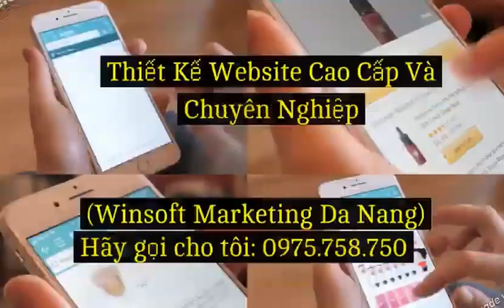Digital Marketing Mastery from A to Z: The Ultimate Guide for Businesses!